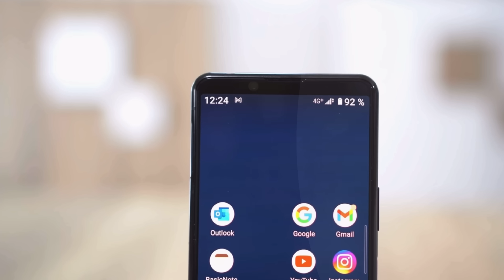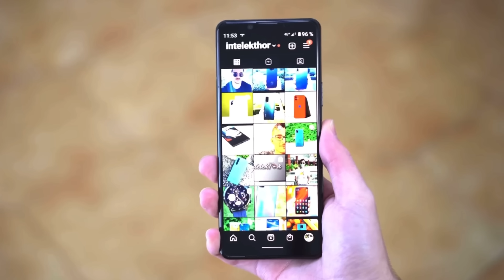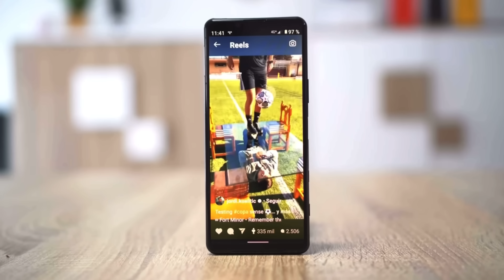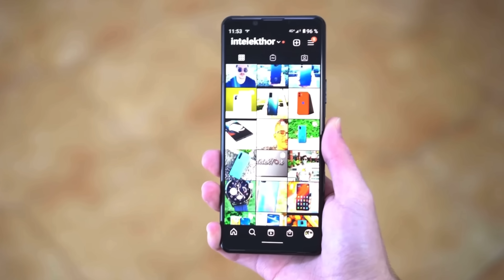SONY ¡POR FIN! Una MUY BUENA compra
El MEJOR GAMA MEDIA DE SONY YA ERA HORA

Esto SOLO es un video mostrando sus detalles técnicos, no es una REVIEW, los videos a modo de ejemplo solo se usan para mejorar la explicación.